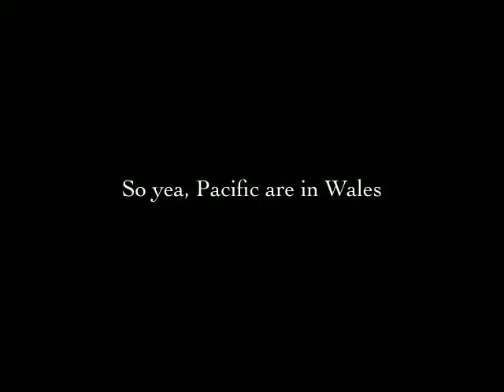Pacific in Wales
Pacific recording in Wales. General mayhem. Song featured "Headlights" track 5 of their debut EP "Ageing Badly", out June 21st 2012.